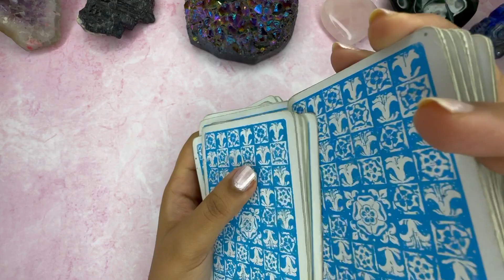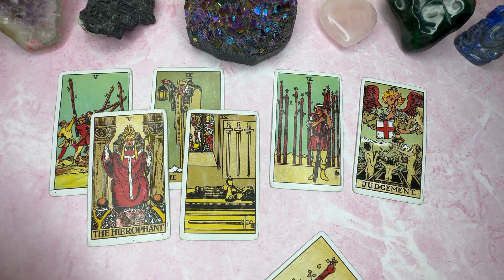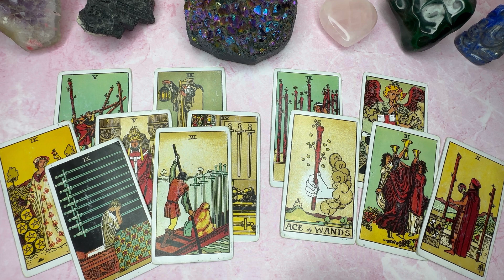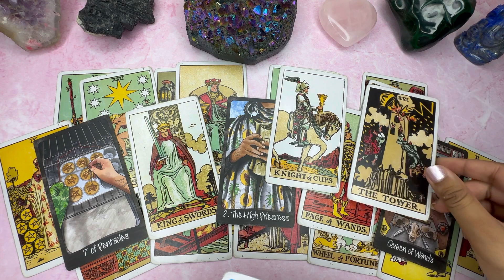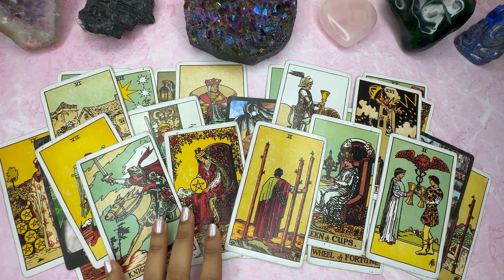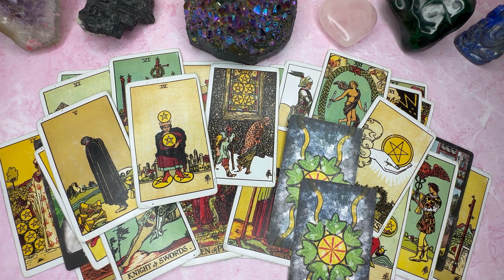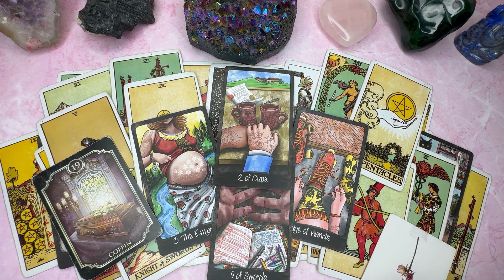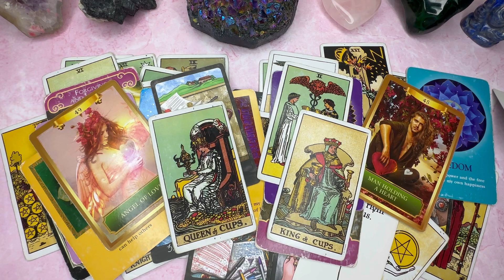SCORPIO “YOUR WORLD IS CHANGING😱IN FRONT OF YOUR EYES👀 YOU WILL BE MADLY IN LOVE WID EACH OTHER” 🥳💞🥂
✨ CLAIM 🥂